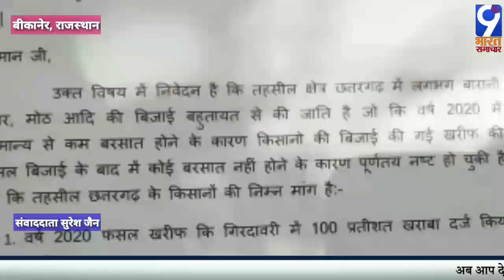बीकानेर/राजस्थान-100 प्रतिशत खराबे की मांग को लेकर किसानों का प्रदर्शन व सांकेतिक धरना